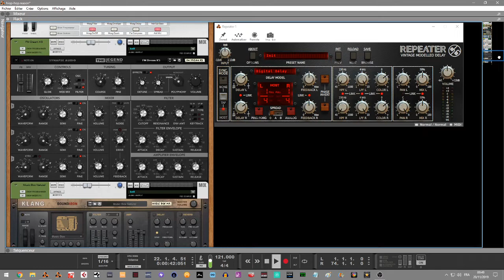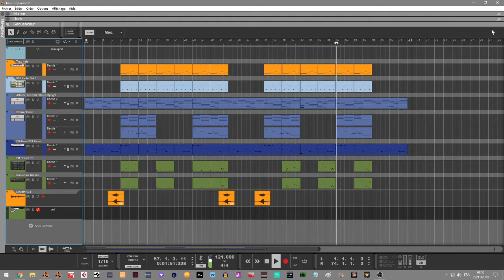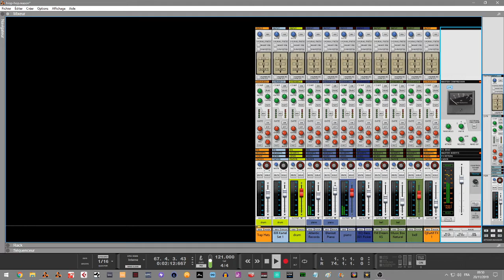PIANO FREE HIP-HOP SUR REASON10/11